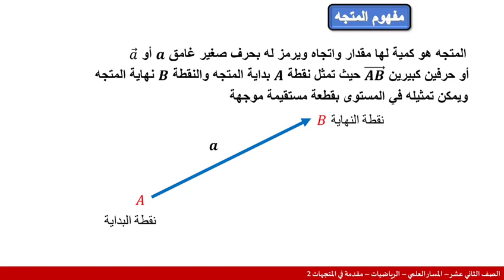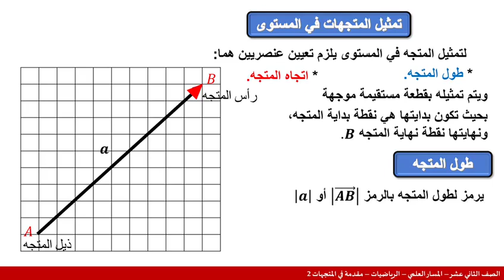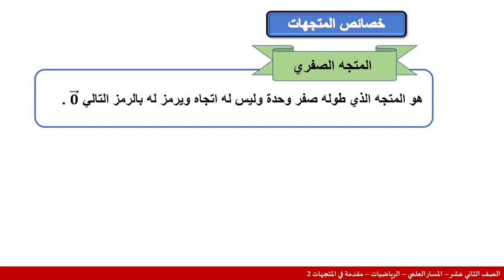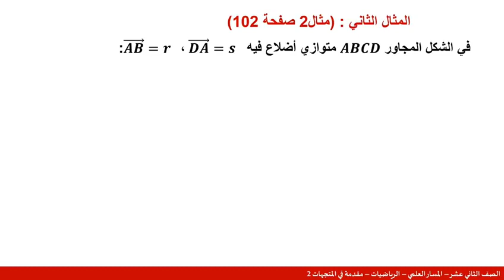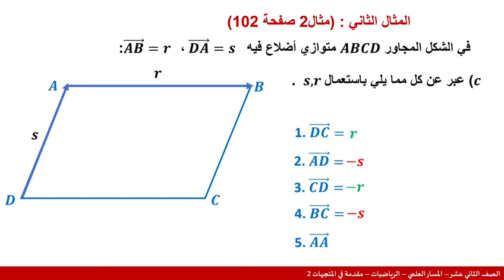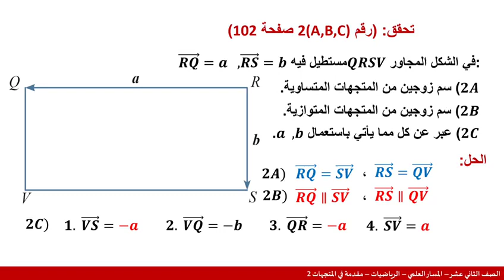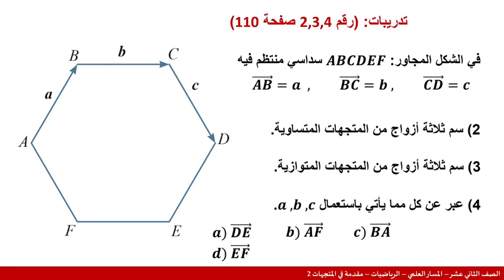الصف الثاني عشر المسار العلمي1 الرياضيات مقدمة في المتجهات 2